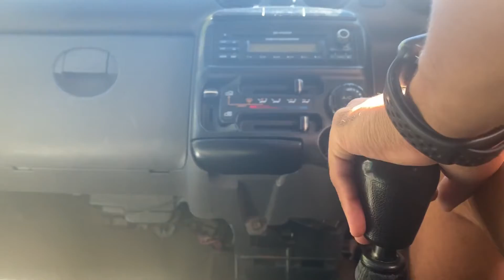Full day of Fixing Random things!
Follow my day as I try and fix everything...!
Remember to drop your Instagram handles for a shoutout!